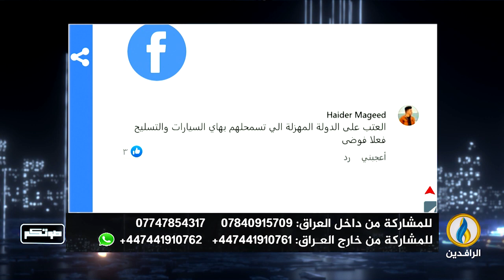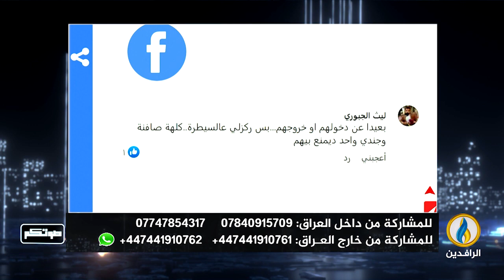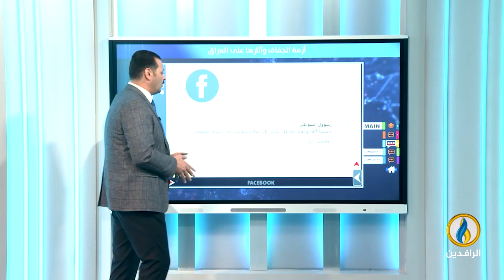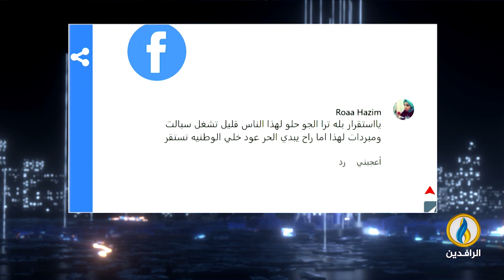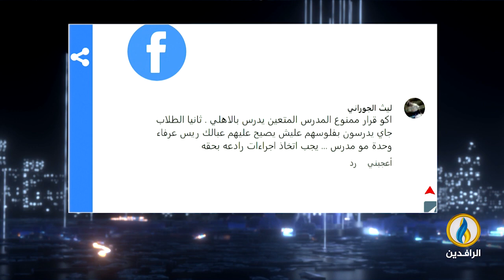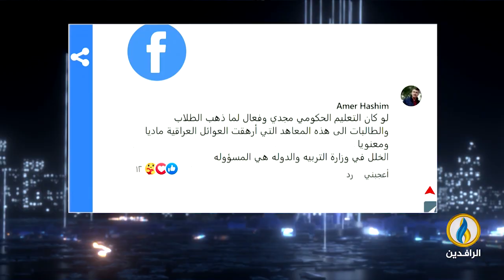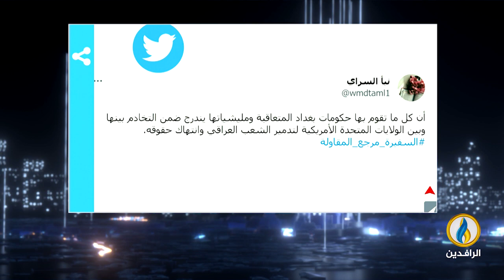صوتكم | 16 - 5- 2023